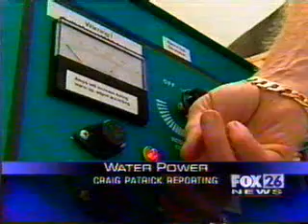Water Fuel: The Next and Best Alternative Fuel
Water could be the secret to our pollution problems. Watch and you decide.